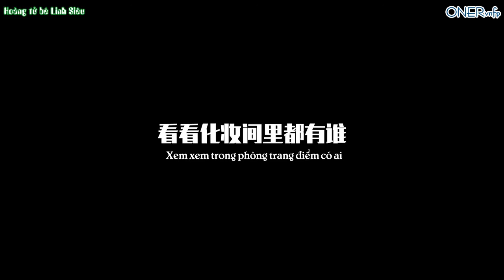[Vietsub] ONER BC221 - BTS chụp ảnh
Timer: Hoàng tử bé Linh Siêu
Translator + Encoder: Mantianxing

ONER (hay còn gọi là Khôn Âm Tứ Tử) là nhóm thực tập sinh BC221 đến từ Công ty giải trí Khôn Âm, bao gồm các thành viên Nhạc Nhạc, Mộc Tử Dương, Bốc Phàm, Linh Siêu.